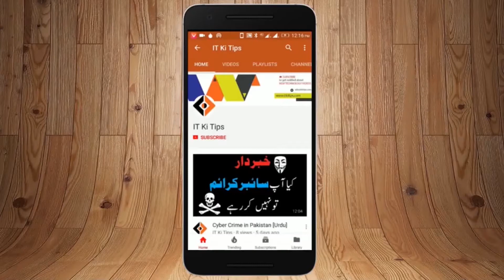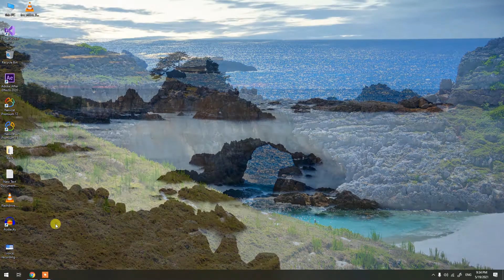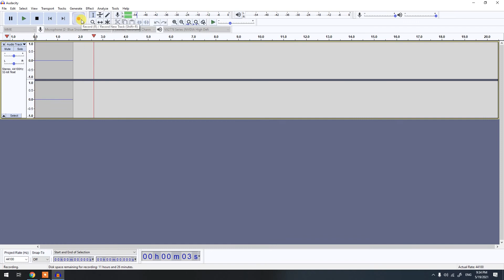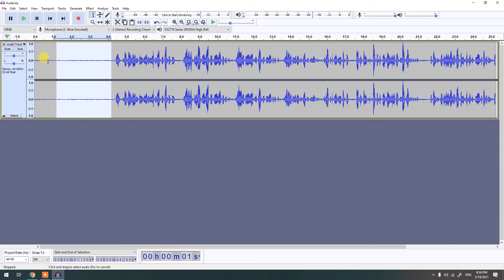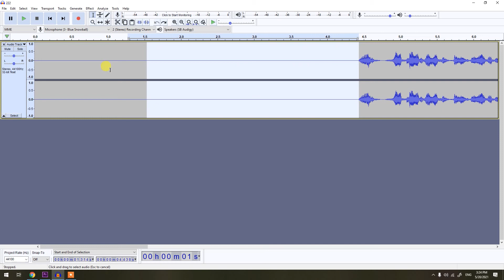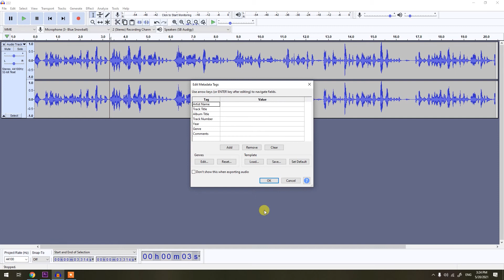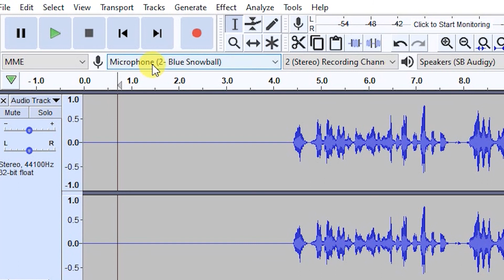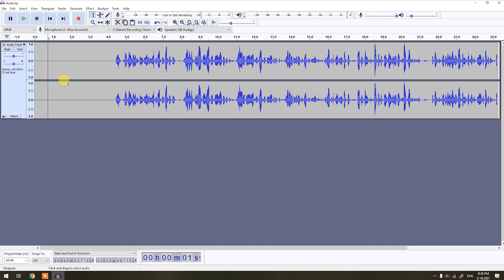How to Record Voice Professionally for Voice Acting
If you want Purchase Blue Snowball iCE USB Mic for Recording

Cover Topic
Remove noise from audio
Record Voice Professionally
best mic for audio recording
Blue Snowball USB Microphone
Blue Snowball mic price in Pakistan
Audio Recorder software
Free Recording Software
Audacity
Audacity download
Audacity download for PC